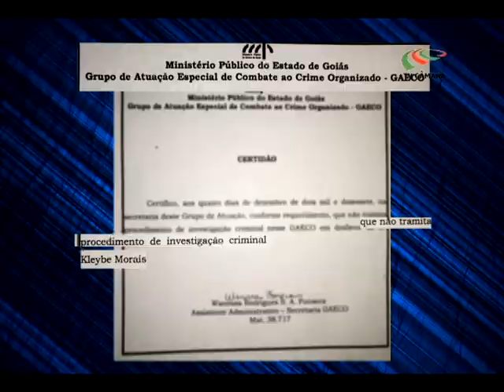Direto da Câmara - 07/12/2017 - Ministério Publico Atesta Inocência de Vereadores do PSDC